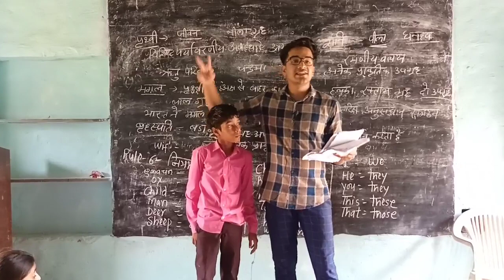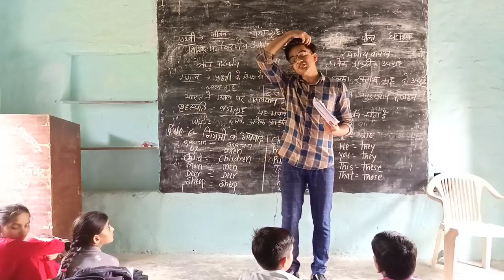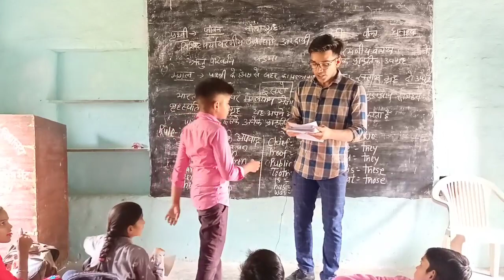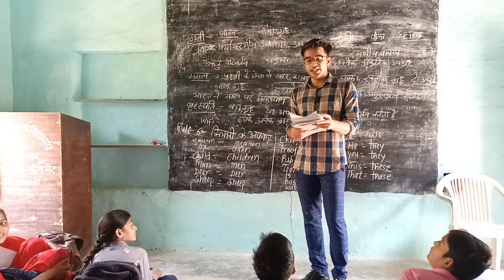CLASS 8th ENGLISH PROGRESS REPORT⚡| TEST-1 ‎@asorahulsharma4251 | KAPIL ONLINE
CLASS 8th ENGLISH PROGRESS REPORT⚡| TEST-1 ‎@ASO RAHUL SHARMA  | KAPIL ONLINE

HEY, I AM RAHUL SHARMA,ASSISTANT SECTION OFFICER NEW DELHI.

SEARCH {KAPIL ONLINE CLASSES} ON TELEGRAM
                                        OR
TELEGRAM LINK FOR NOTES👇

OUR OTHER MUST WATCH VIDEOS 🙋

CLASS 8TH PROGRESS REPORT
KAPIL SR. SEC. SCHOOL, JAITSISAR
progress report
school
kapil online
back to school
Class 8
Class 8 english
magnet brains
the tsunami class 8
the tsunami class 8 explanation in english
ncert class 8 english
tsunami class 8 english
The best christmas present in the world class 8
class 8 honeydew chapter 2 the tsunami
ncert class 8 english tsunami